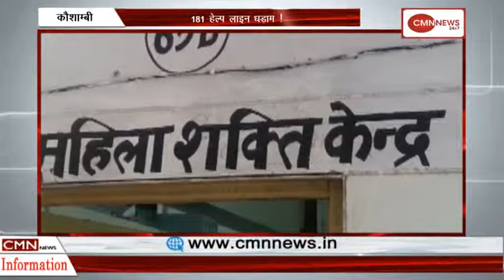कौशाम्बी-181 हेल्प लाइन धड़ाम !